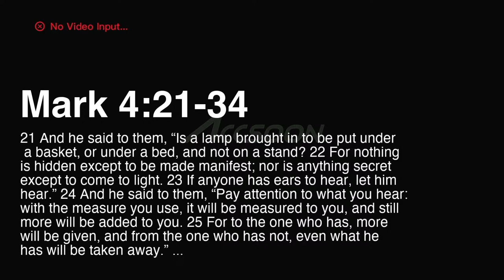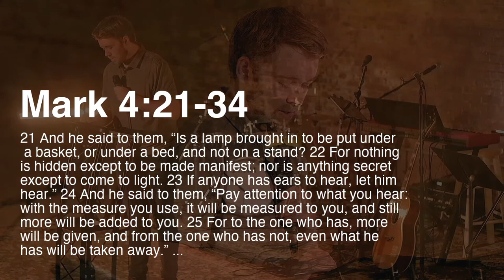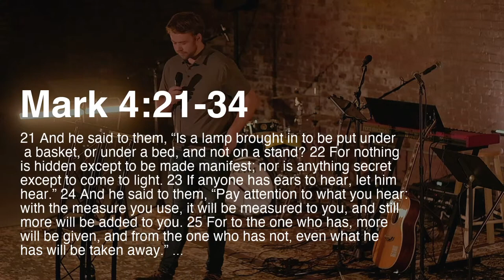Sunday Service - June 18th 2023